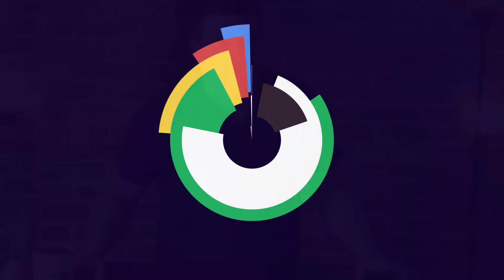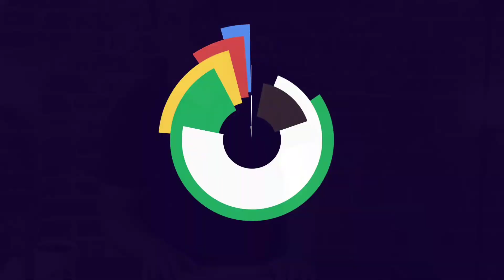Android Apps Coming to Chrome OS!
The full Google Play store is coming to Chrome OS in the coming months. It's an exciting time to be a Chrome OS fan!  In this video, we'll take a look at all the important parts of this announcement and what it means for the future of Chrome-based devices.